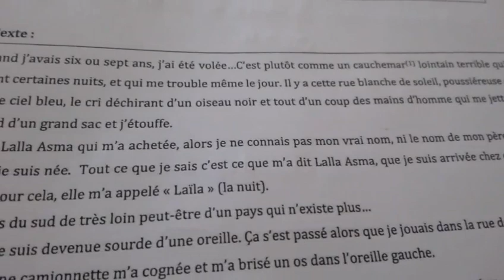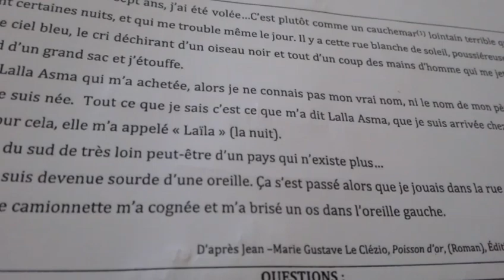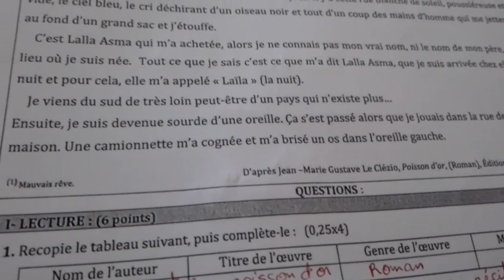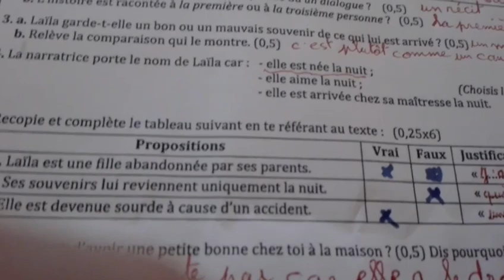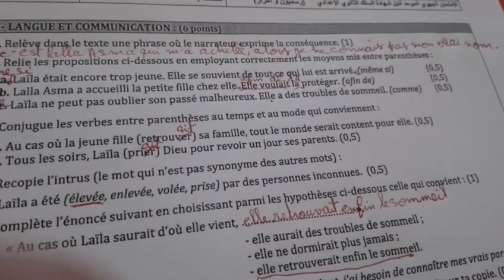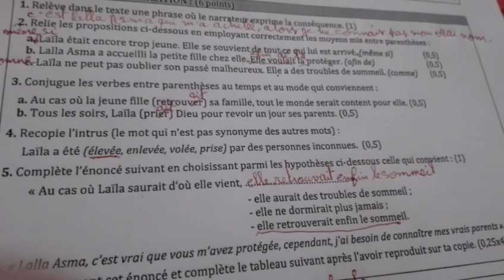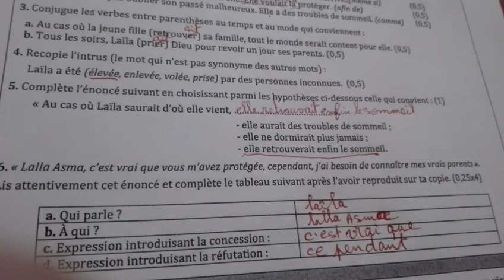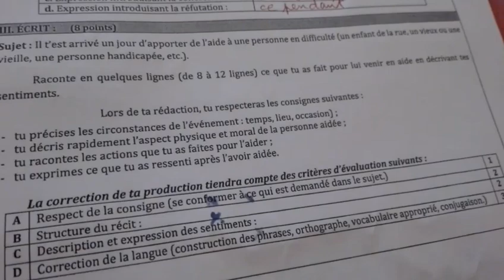نموذج الامتحان الجهوي الموحد في مادة اللغة الفرنسية دورة يونيو مع التصحيح الثالثة اعدادي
امتحان الجهوي في اللغة الفرنسية دورة يونيو